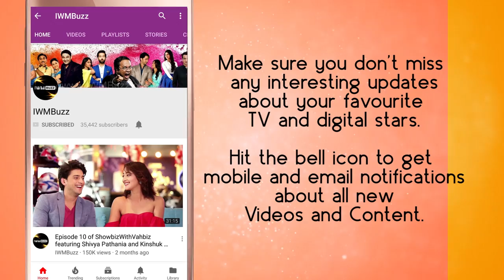IWMBuzz: Star studded birthday bash of Ssumier Pasricha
Ssumier Pasricha aka Pammi Aunty's turns a year older. Celebs join in to wish the birthday boy. Click on the video to witness his  birthday celebration.